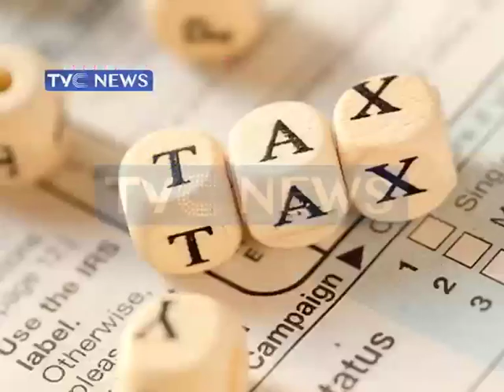CITN updates professionals on management practice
As part of efforts aimed at bringing tax practitioners up to speed with recent happenings and developments in Nigeria's tax environment, the Chartered institute of taxation put up a workshop in lagos.